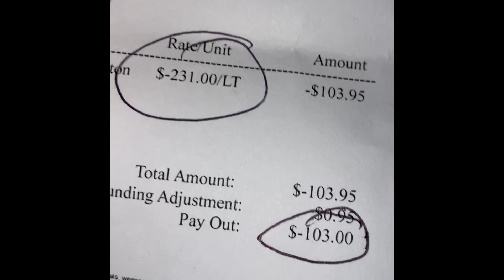#309 Friday Night ScrapMetalRecycling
Another load of scrap metal cleaning up in my Los Angeles Harbor community of San Pedro and Wilmington and I am so grateful that CWS ( California Waste Services ) is open on Sundays!!!
Check it out! Let people know what you do to help and your service business will grow! Thank you everybody!!! Let me help you get rid of that metal! Watch, learn, and send questions anytime in the comments!!!
These videos are too much fun! I am grateful CWS (Trash & Recycling) is open 7 days a week (Gardena, CA)!!! Having a Tommy Gate Lift is a plus as well! (Thank you Mac’s Lift Gate in da LBC!) So grateful but you still gotta wear the proper equipment (gloves, steel tipped shoes, etc...) Hustle on!!! Remember to be safe! (2023)! Still having fun & earning! You got this!